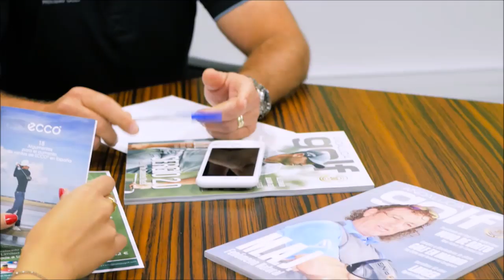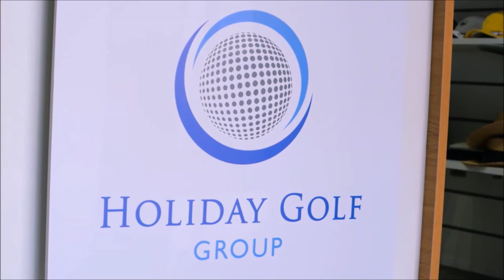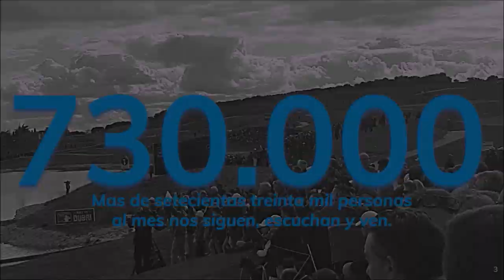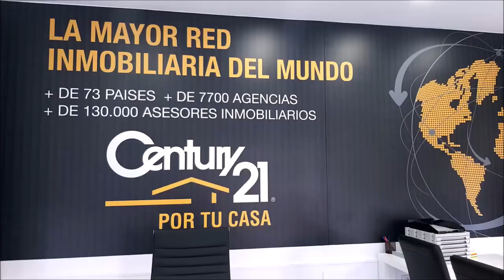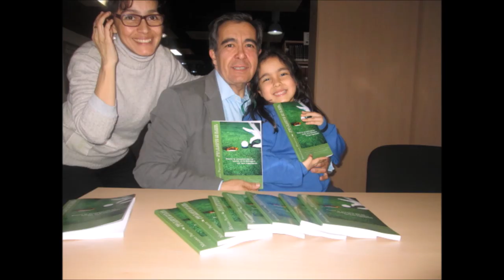113 TOMANDO EL APERITIVO ESPECIAL QUEDATE EN CASA CON JAVIER REYES Y KEY ECHAVARRIA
113 TOMANDO EL APERITIVO ESPECIAL QUEDATE EN CASA  CON JAVIER REYES MAQUILLAJE Y PELUQUERIA  Y KEY ECHAVARRIA MODELO, CANTANTE Y PRESENTADORA  junto a Mariano Puerta Director de Coaching Golf Radio y TV . Un programa de  PUMA3 Productora
730.000 personas, al mes, interesadas en el golf, el turismo, la gastronomía, deportes….
3 programas semanales, más de 600 en 3 años.